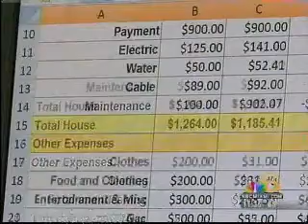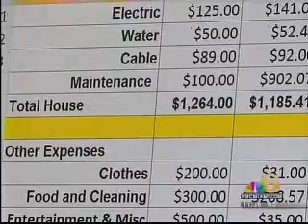Methods For Paying Off Credit Card Debt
Basic tools and tips for ways to manage credit card debt.